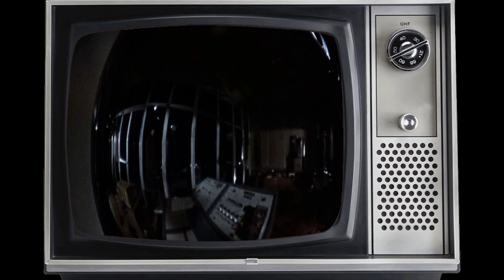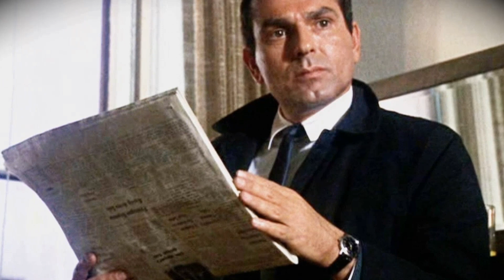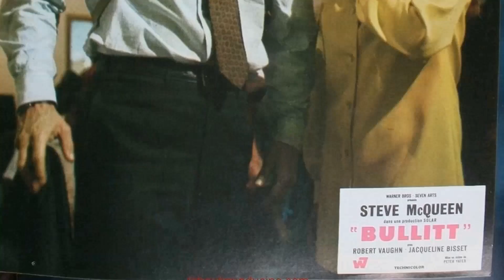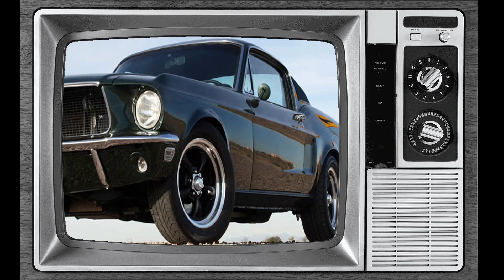A Cinematic Gem: Bullitt Movie - People No Longer Appreciate These Kinds Of Masterpieces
Steve McQueen as Det. Lt. Frank Bullitt
Robert Vaughn as Walter Chalmers
Jacqueline Bisset as Cathy
Don Gordon as Det. Delgetti
Robert Duvall as Weissberg - Cab Driver
Simon Oakland as Captain Sam Bennet
Norman Fell as Captain Baker
Georg Stanford Brown as Dr. Willard
Justin Tarr as Eddy - Defense Lawyer
Carl Reindel as Det. Carl Stanton
Felice Orlandi as Albert Renick
Vic Tayback as Pete Ross
Robert Lipton as Chalmers' 1st Aide
Ed Peck as Westcott
Pat Renella as John Ross
Paul Genge as Mike - Hitman
John Aprea as Killer
Al Checco as Hotel Desk Clerk
Bill Hickman as Phil - Hitman's Driver
Mal Alberts as Airport Information Agent